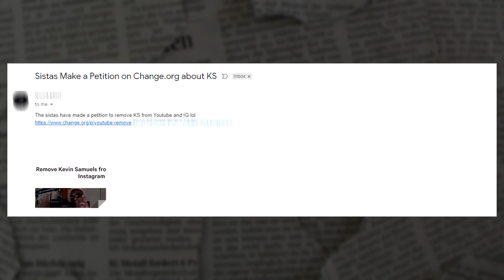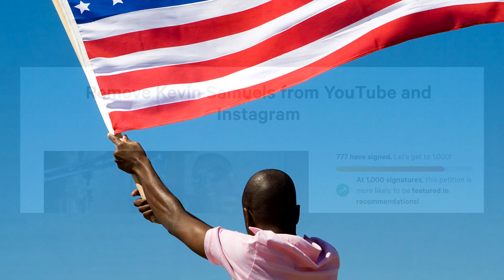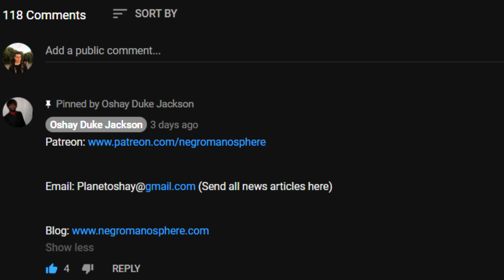Angry Sistas Are Trying To Get @byKevinSamuels Removed From YouTube and IG with a Struggle Petition